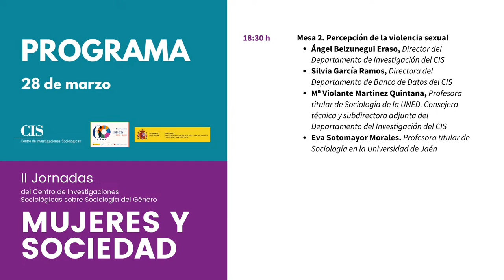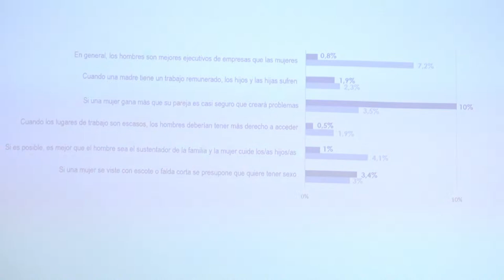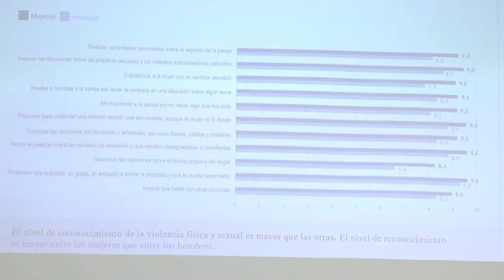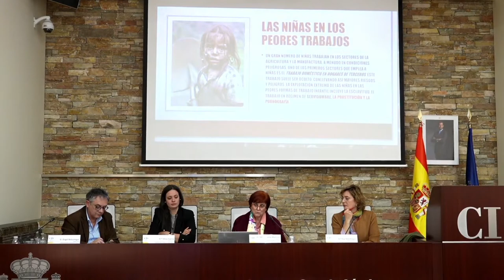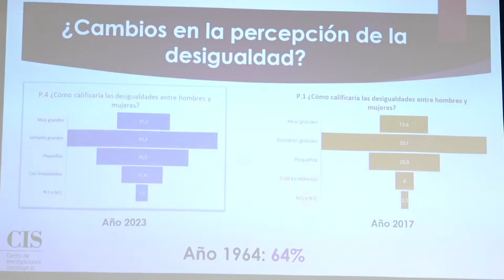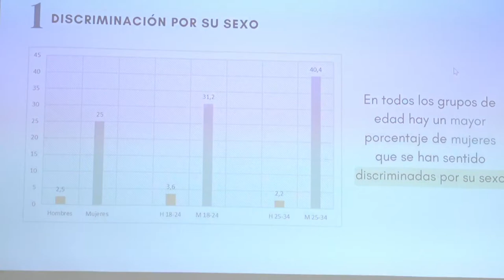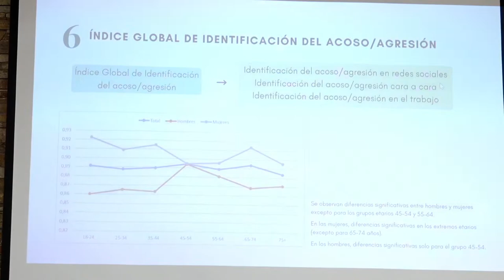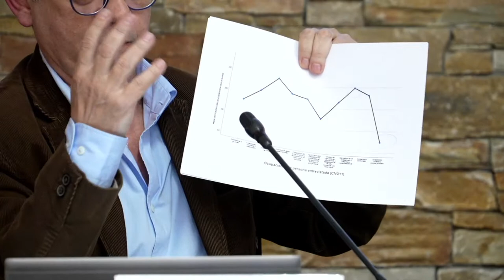"Mujeres y Sociedad" - Día 2 - II Jornadas del CIS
Presentación de la Jornada
Victoria Rosell Aguilar, Delegada de Gobierno contra la violencia de género. Ministerio de Igualdad
Mesa 1. Manifestaciones de la violencia contra las mujeres.
Inma Pastor Gosalbez, Profesora de Sociología de la Universidad Rovira i Virgili
Mercedes Alcañiz Moscardó, Profesora Titular de Sociología de la Universidad Jaume I. Presidenta del Comité de Sociología del Género de la FES.
Carmen Ruiz Repullo, Profesora Ayudante Doctora. Área de Sociología de la Universidad de Jaén.
Elisa García Mingo. Profesora e Investigadora del Departamento de Sociología: Metodología y Teoría de la Universidad Complutense de Madrid.
Mesa 2. Percepción de la violencia sexual
Ángel Belzunegui Eraso, Director del Departamento de Investigación del CIS
Silvia García Ramos, Directora del Departamento de Banco de Datos del CIS
Mª Violante Martinez Quintana, Profesora titular de Sociología de la UNED. Consejera técnica y subdirectora adjunta del Departamento del Investigación del CIS
Eva Sotomayor Morales. Profesora titular de Sociología en la Universidad de Jaén